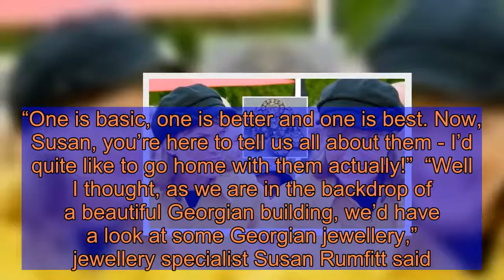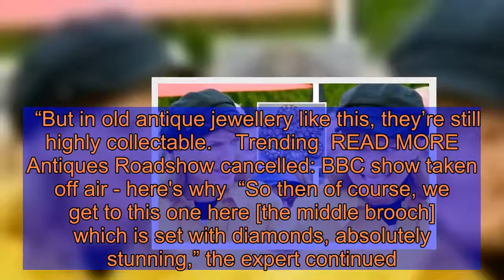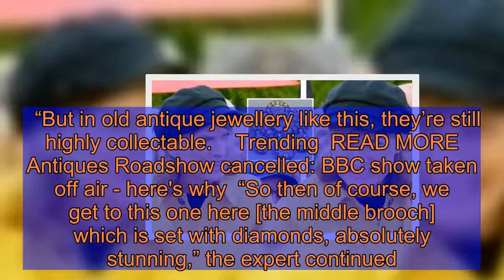Antiques Roadshow: Fiona Bruce makes £2500 error during diamond jewel valuation